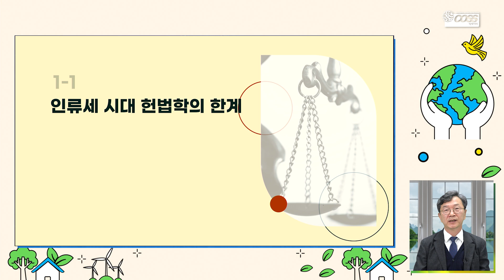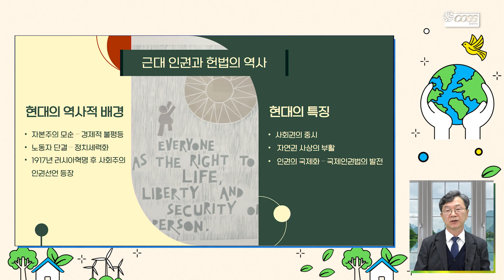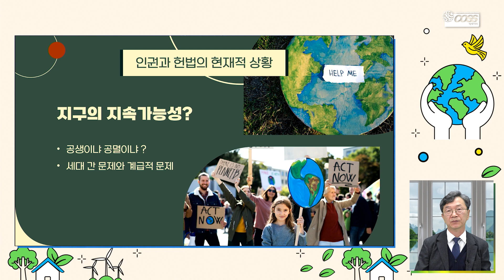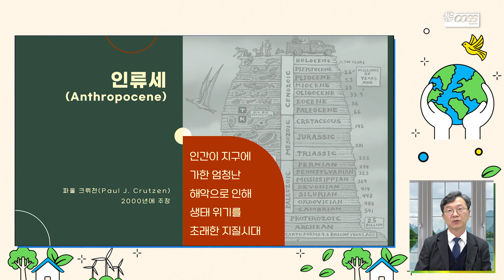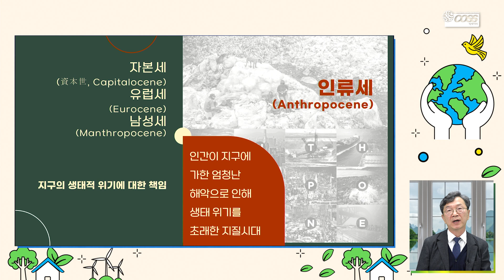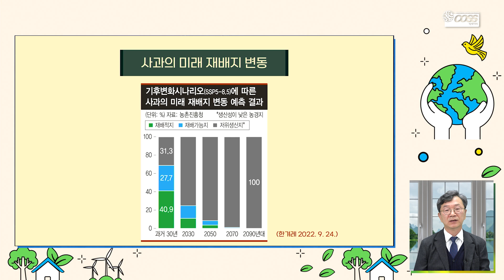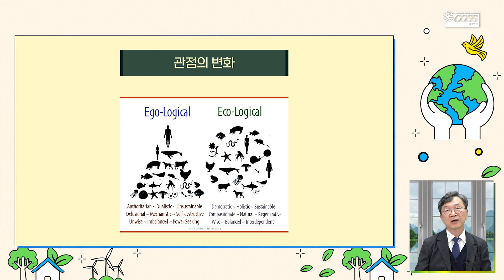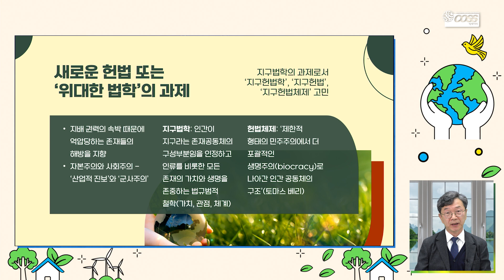지구헌법학 입문 1-1. 인류세 시대 헌법학의 한계(오동석 아주대학교 법학전문대학원 교수)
학습목표: 인류세 개념에 터 잡아 기존 근·현대 헌법학의 인간중심주의 및 국민국가 한계를 이해한다.
강의내용
- 인류세 개념
- 근·현대 헌법학의 중심 과제
- 인간중심주의 법의 폐해와 환경 또는 기후 문제
- 지구 차원의 환경 또는 기후 위기 상황에서 국민국가 주권의 한계와 폐해